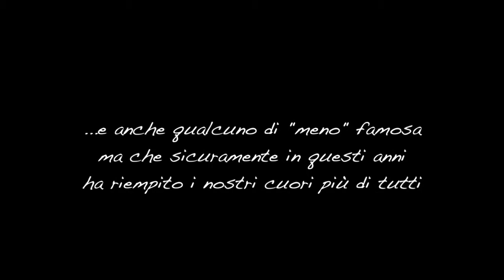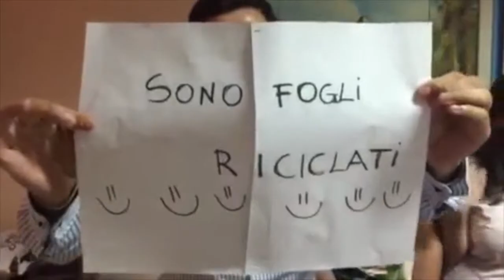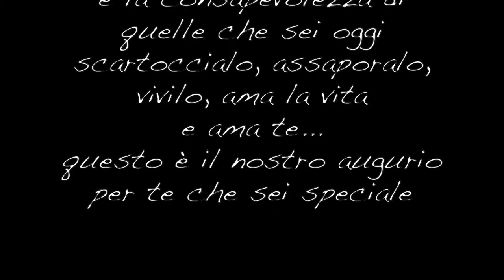Video 50 Anni Pina Pignatelli